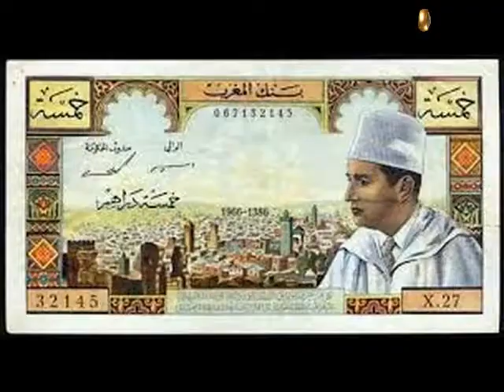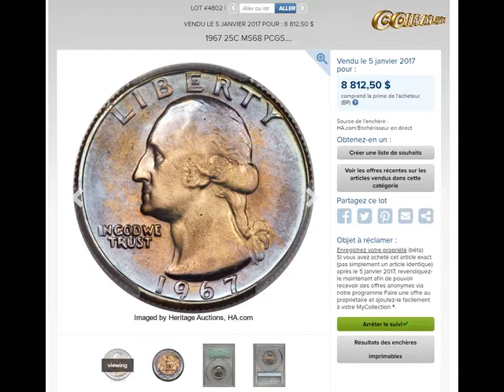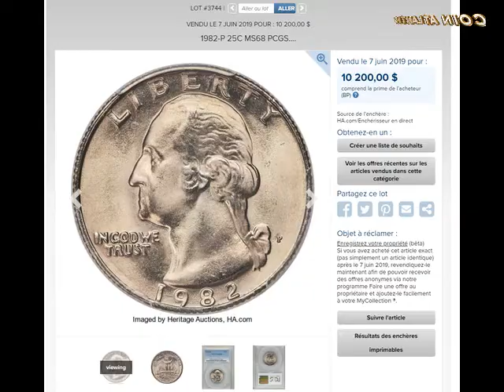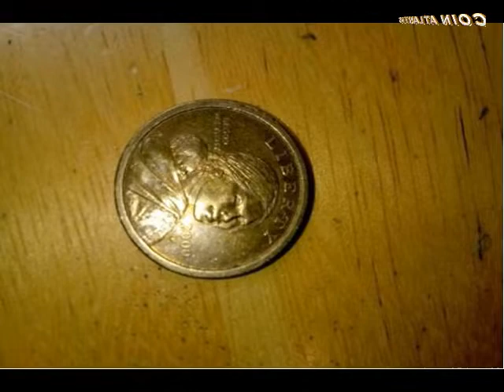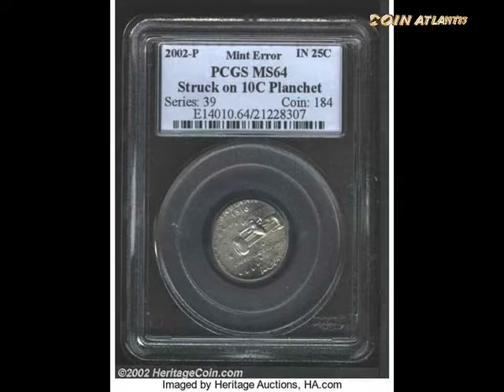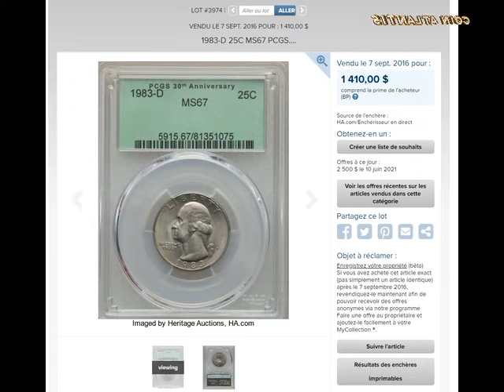1967-1982 -1983 قطع نقدية في جيبك قد تجعلك غنيا / دولار ساكاجاوا 2000 /ربع دولار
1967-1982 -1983 قطع نقدية في جيبك قد تجعلك غنيا / دولار ساكاجاوا 2000 /ربع دولار
- مرحبا اليوم سوف نتكلم عن قطع نقدية قد تكون في جيبك يقدر ثمنها بآلاف الدولارات